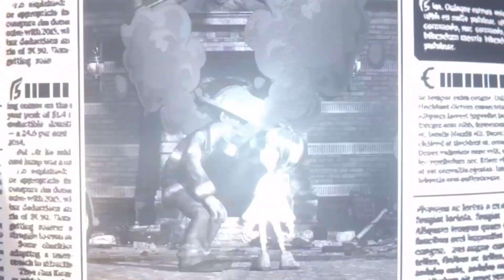Balan Wonderworld No Commentary Gameplay Part 23 - The Hydrac